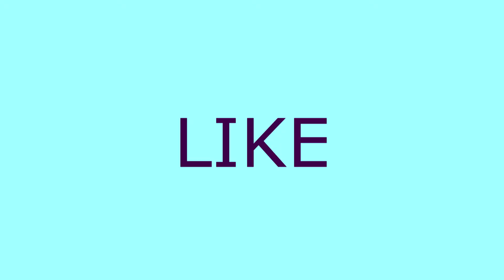JM Bales - Magandang Dilag (Guitar Cover)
"Magandang Dilag"  - Originally by "JM Bales"
Electric Guitar Cover - Arranged by: Marc Umali Music